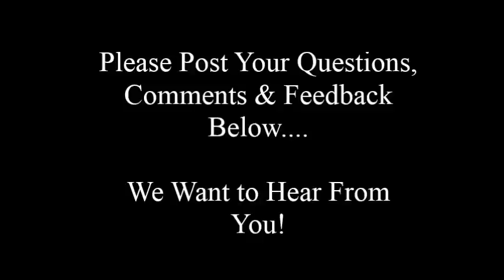How To Recognize if a Guy is Relationship Material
Are you tired of giving your heart to a guy only to find out he's not relationship material? Have you ever wished you had a concrete way of knowing if a guy was the right guy for you BEFORE you gave him your heart. if so, check out this video where you'll learn about the KLT factor, the three signs which show you when a guy is relationship material and when he isn't.